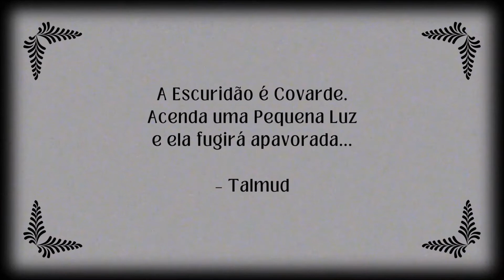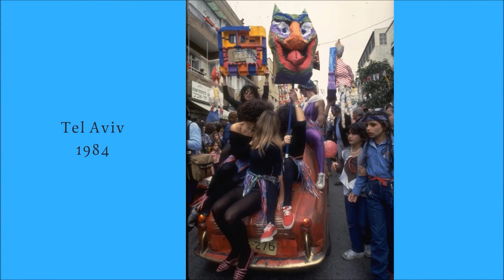AS INFLUÊNCIAS JUDAICAS NO CARNAVAL DO BRASIL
Essa é a hora do nosso "Café Literário Digital", aqui no CANAL SOBREVIVÊNCIA EM LIVROS - @sobrevivenciaemlivros

No vídeo de hoje, o Professor Renato nos mostra como o CARNAVAL DO BRASIL recebe influências judaicas da FESTA DE PURIM, o CARNAVAL JUDAICO. Em Israel, o desfile de carnaval recebe o curioso nome de ADLOYADÁ, que significa "até que ninguém saiba"!!! Carros alegóricos e abre-alas, bateria de escola de samba, fantasias, bebidas, crianças e alegrias NÃO SÃO coincidências!!!

Os Livros são nossos Verdadeiros Amigos "Influencers" que nos provocam Reflexão e Leitura obrigatórias em quaisquer idades, em quaisquer lugares!

BOA LEITURA!!!